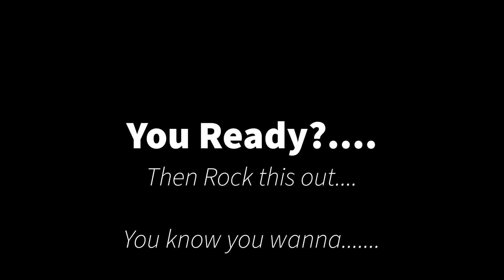Separate Ways (Worlds Apart) - Journey (guitar cover my JüKBaux)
Well here's one of the most recognizable songs by one of the greatest bands ever. Neal Schon is one of the most underrated guitar players ever. i wish i could play drums for this band (Hint hint!). Plus this song is actually really fun to play. So enjoy this video.